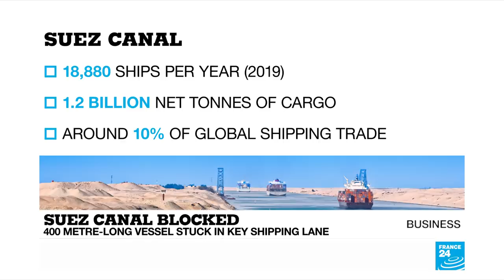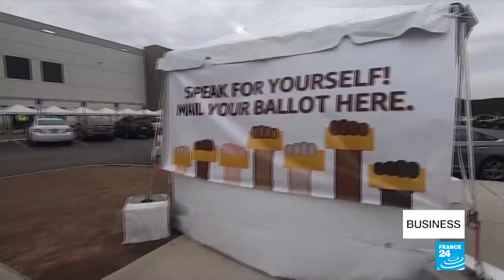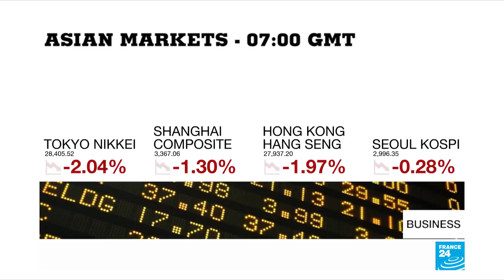Suez Canal blocked as massive container ship runs aground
The SuezCanal – one of the world's most important shipping routes – has been blocked after a 400-metre-long container ship ran aground on Tuesday. The MV Ever Given got stuck in the waterway during high winds, according to its operator. The canal's authorities are working to free the ship, as a backlog of other vessels has built up north and south of the blockage. Also today, Amazon warehouse workers and delivery drivers in Italy have staged a 24-hour strike over their working conditions.